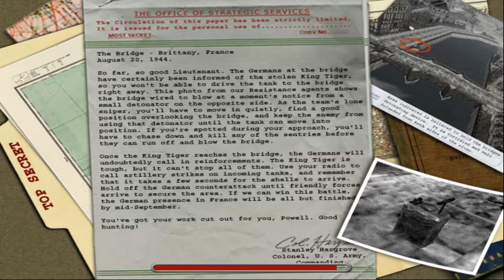Medal of Honor: Allied Assault - Walkthrough / Day of the Tiger / Part 5